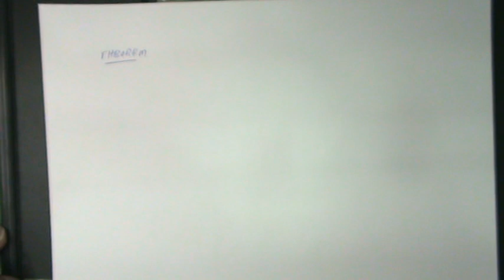CONTINUITY IN METRIC SPACES, CONNECTION BETWEEN CONTINUITY AND CONVERGENCE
Mathematics B-IV [ Metric Spaces & Group Theory] , 4 Cr. Hours
,For students of B.S.Mathematics
SYLLABUS FOR 4 YEAR B.S. MATHEMATICS-(SEMESTER SYSTEM PROGRAMME)
Mathematics B Course-Paper IV [ Metric Spaces & Group Theory]
METRIC SPACES
1-Definition and various examples of metric spaces
2-Holder’s inequality,
3-Cauchy-schwarz inequality
4-Minkowski’s inequality
5-Open balls
6-Closed balls
7-Open sets
8-Neighborhoods
9-Limit points
10-Closed sets
11-Closure of a set
12- Interior points
13-Exterior points
14-Boundary points
15-Convergence in metric spaces
16-Cauchy sequences
17-Continuity in metric spaces
18- Norm
19-Inner product
20-Orthonormal sets
21-Orthonormal basis
22-The Gram-Schmidt process

GROUP THEORY
1-Binary operations
2-Definition, Examples and formation of groups
3-Subgroups
4-Order of group,
5-Order of an element
6-Abelian groups
7-Cyclic groups,
8-Cosets,
9-Lagrange’s theorem
10-Permutation,
11-Even and odd permutations
12-Symmetric groups
13-Introduction to rings
14- Introduction to fields

Recommended Books
1. Micheal, O. Searcoid, Metric Spaces, Springer, 2007
2. E. Kreyszig, Introduction to Functional Analysis with Applications, John Wiley and Sons, 1978
3. W.A. Sutherland, Introduction to Metric and Topological Spaces, Clarendon Press Oxford, 1975
4. E.T. Copson, Metric Spaces, Cambridge University, Press, 1968
5. G.F. Simmons, Introduction to Topology and Modern Analysis, McGraw Hill Company, 1963
6. I.N. Herstein, Topics in Algebra, Xerox Publishing Company, 1964.
7. Vivek Sahai and Vikas Bist, Algebra, Narosa Publishing House, 1999
8. P.B. Bhattacharya, S.K. Jain and S.R. Nagpaul, Basic Abstract Algebra, C.U.P.,
1986